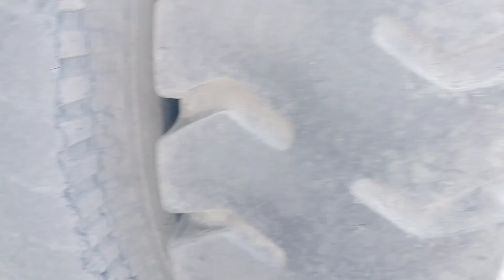Aaj Trolley ka Tyar fat Gaya